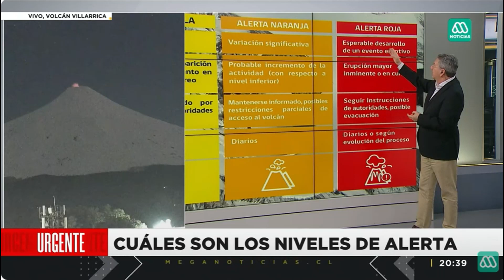Objeto captado en actividad Volcán villarrica - Ovni drone Timelapse a estrella Que Opinas ?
Que opinas del misterioso objeto captado en la actividad del Volcán Villarica ???

1.- Un Ovni sobre el Volcán
2.- Timelapse al volcán y una estrella captada
3.- Un Drone de Vigilancia
4.- Una aeronave
5.- Ni idea